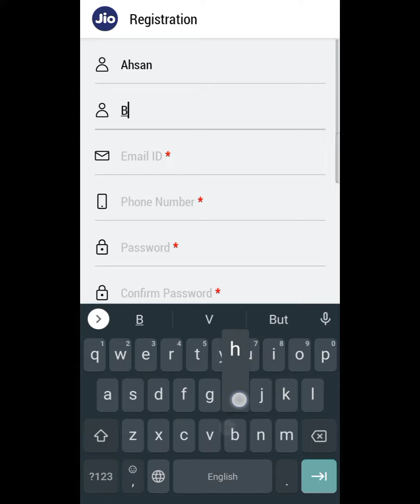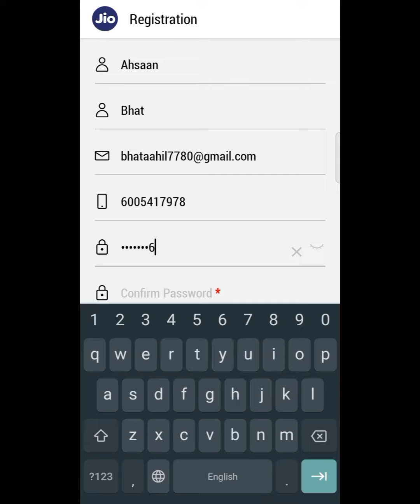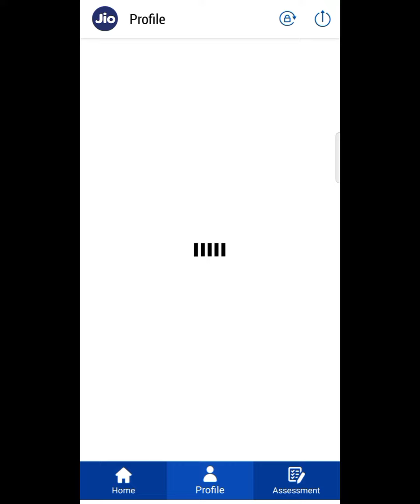YOUR SESSION TIME OUT JIO CARRERS PROBLEM FIX /JIO JOB SESSION TIME OUT FIX